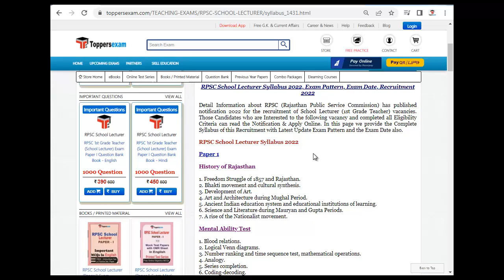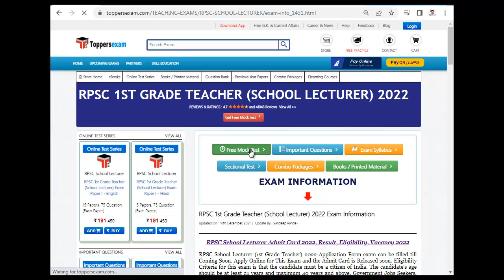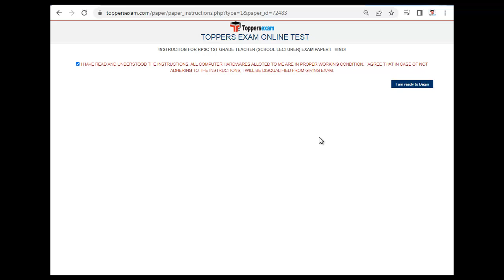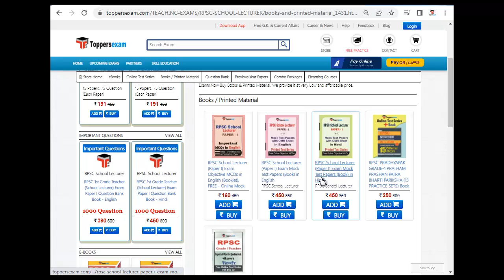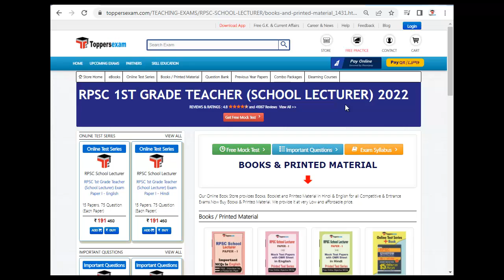Recruitment For RPSC 1ST GRADE TEACHER (SCHOOL LECTURER) 2022 | Exam Syllabus & Pattern | MCQ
RPSC 1ST GRADE TEACHER (SCHOOL LECTURER) 2022 Exam 2022 Detailed, Update Syllabus & Pattern. For Preparation of RPSC 1ST GRADE TEACHER (SCHOOL LECTURER) 2022 we Provide Books, eBooks, Booklet, Sample Paper, Solved Paper, Printed Material, Mock test, MCQ, Practice Set, Exam Pattern , Previous Year Paper,  Important Questions, Preparation Tips & Strategy RPSC 1ST GRADE TEACHER (SCHOOL LECTURER) 2022 Exam , Study Material and More at Toppersexam.com

For RPSC 1ST GRADE TEACHER (SCHOOL LECTURER) 2022 Syllabus 2022

For RPSC 1ST GRADE TEACHER (SCHOOL LECTURER) 2022 Mock test 2022

For RPSC 1ST GRADE TEACHER (SCHOOL LECTURER) Book & Printed Material 2022

For RPSC 1ST GRADE TEACHER (SCHOOL LECTURER) 2022 Important Questions 2022